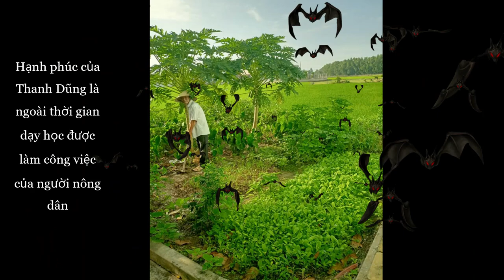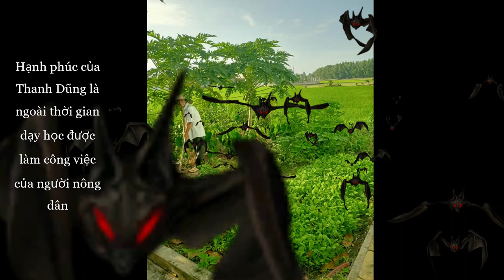10 ĐIỆU LÝ DÂN CA NAM BỘ -Thanh Dũng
Thanh Dũng với sở trường nhạc trữ tình, các bài bản cải lương và các điệu lý dân ca Nam Bộ.